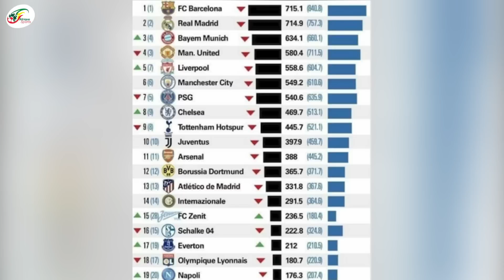Liverpool 5e, Real Madrid 2e: Voici le top 20 des clubs européens les plus fortunés en 2019/2020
Plus d’un milliard d’euros ont été perdus par les clubs européens en 2019/2020, à cause, a-t-on besoin de le rappeler, de la pandémie de Covid-19. Et à l’issue de cet exercice, d’importants revenus ont été réalisés même s’ils sont loin de ceux obtenus un an avant. Le cabinet d’audit Deloitte nous a dressé le classement des clubs avec les plus gros revenus mais aussi ceux qui ont subi le plus de pertes durant cette période.